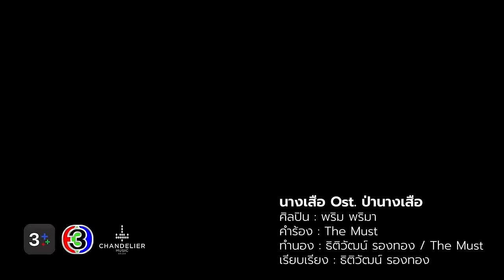นางเสือ Ost. ป่านางเสือ | พริม พริมา | Official MV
นางเสือ Ost. ป่านางเสือ

ศิลปิน : พริม พริมา
คำร้อง : The Must
ทำนอง : ธิติวัฒน์ รองทอง / The Must
เรียบเรียง : ธิติวัฒน์ รองทอง

มันไม่ง่ายไปหน่อยเหรอที่คอยมารังแก
มันไม่ค่อยจะแฟร์นะที่คอยแต่รังควาน
มันคงถึงเวลาที่ไม่ยอมต้องแตกหักกัน..ดูสักที

ตัวเล็กเล็ก นี่แหละ ถ้าไม่แน่ไม่มาหรอก
เอายังไงก็บอก ถ้าคิดว่าจะลองดี
เข้ามาวัดกันเลย ไม่เคยกลัว ไม่เคยคิดหนี

**ไม่มีความจำเป็นต้องทนต่อไป ไม่รู้จะทนทำไมกับคนแบบนี้
คิดแต่คอยทำลาย ทำลาย ทำลายทุกที่ เรื่องอย่างนี้ต้องตาต่อตา ฟันต่อฟัน
ไม่มีความจำเป็นต้องเกรงใจใคร ซัดแรงมาแค่ไหน แรงไปแค่นั้น
ถึงเวลาต้องโดน ต้องโดน ต้องลงโทษทัณฑ์ ต้องจัดการ ไม่ให้มันเหลือ

คงต้องฝันไปก่อน ถ้าคิดว่าจะยอมกัน
พวกคนอันธพาล ไม่สมควรอยู่ร่วมทาง
มันต้องคิดบัญชี เรื่องนี้คงจะต้องสะสาง..กันสักที

ถ้าคิดว่ากระจอก หรือคิดว่าจะลองดี
ไม่ต้องเสียเวลา มันต้องลุยกันเลยวันนี้

(ซ้ำ**)

ให้รู้ฤทธิ์นางเสือสักที ให้รู้ฤทธิ์นางเสือสักที